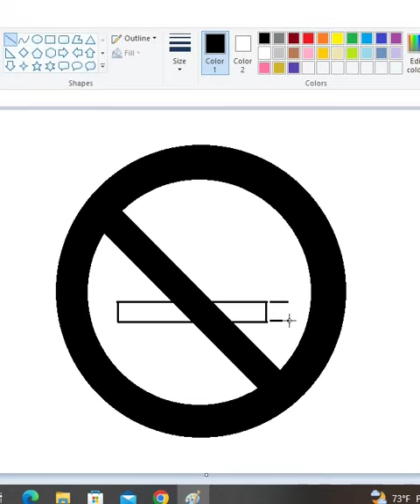Poster drawing.Smoking is dangerous#shorts# Poster drawing with ms paint.